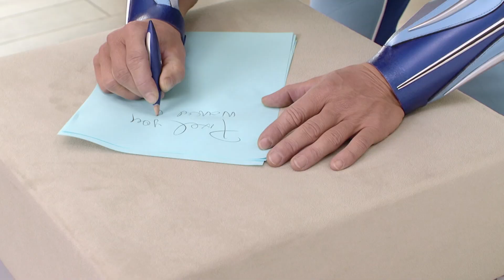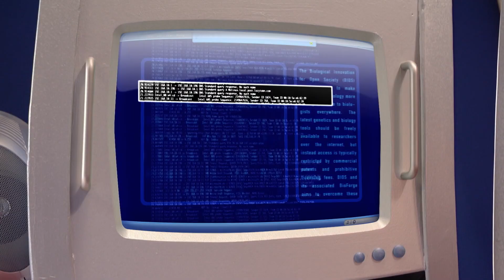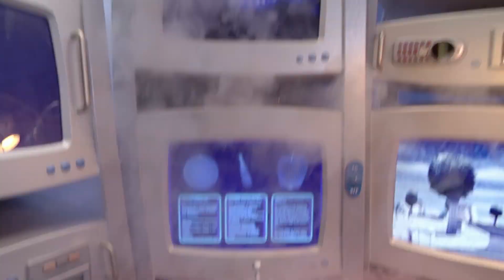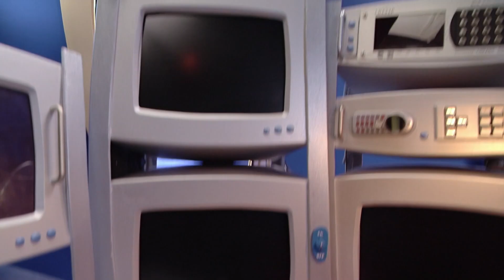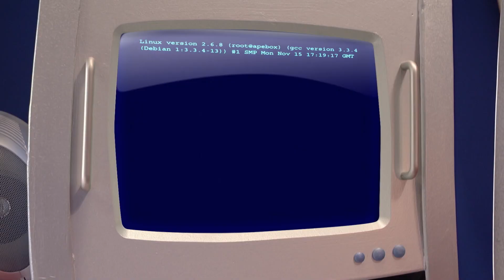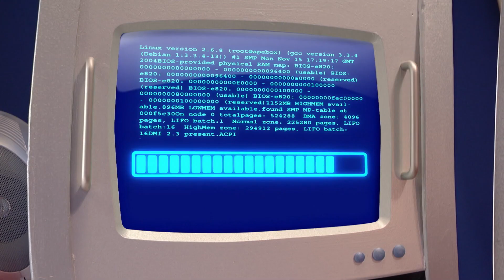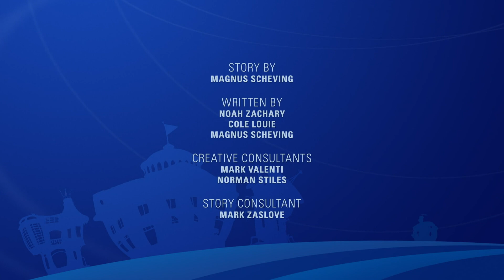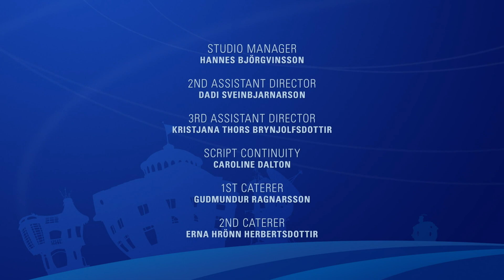E23 Sportacus Who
Robbie creates a device that wipes out Sportacus' memory. But when Robbie finds himself in trouble, he must convince Sportacus that he's a hero.

Song: Have You Ever